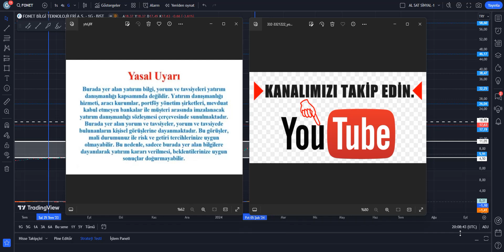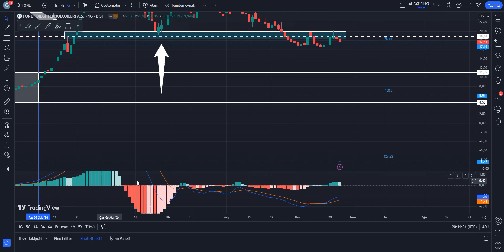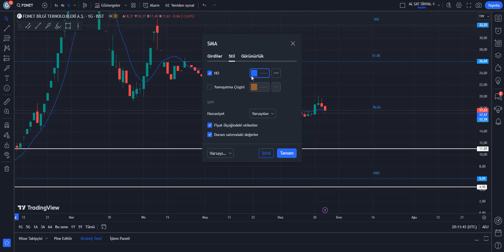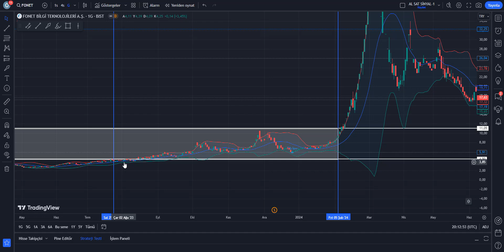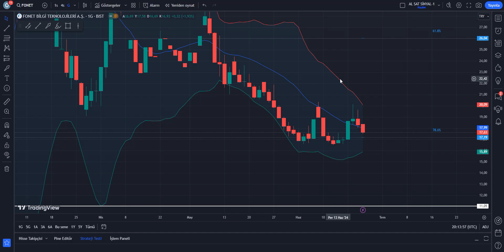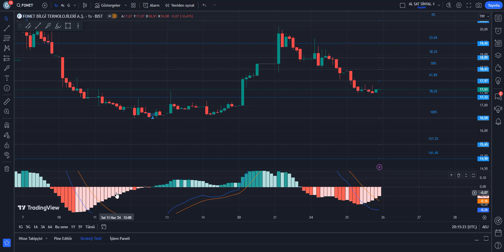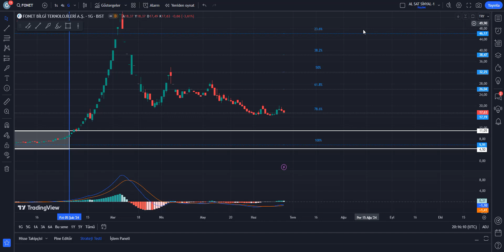FONET HİSSE TEKNİK ANALİZ